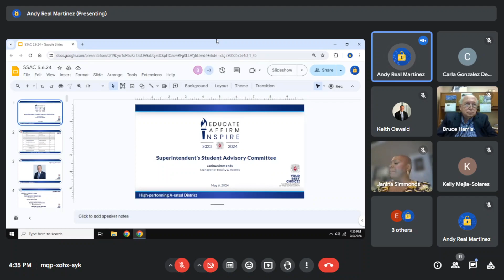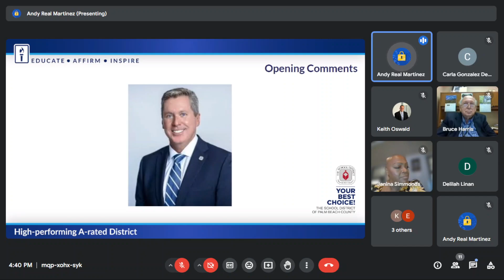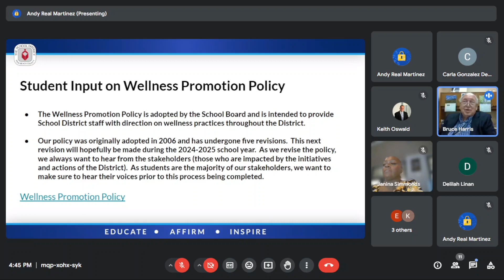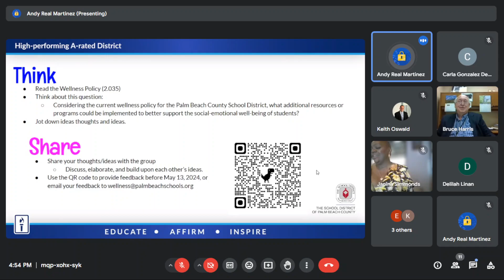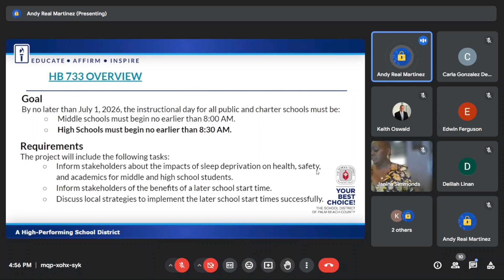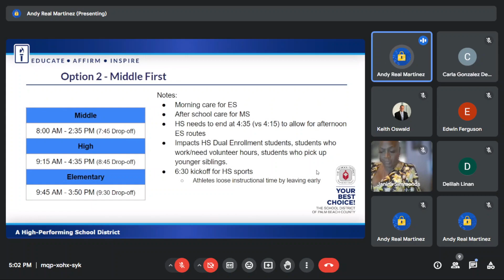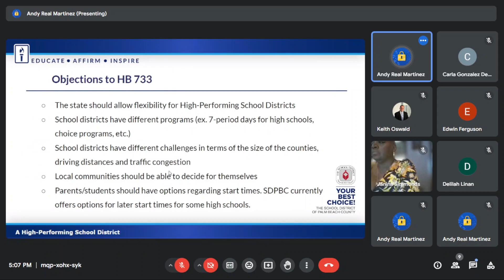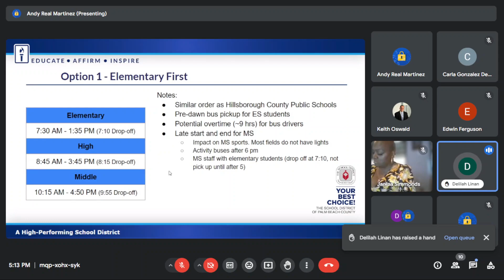05.06.2024 Superintendents Student Advisory Committee